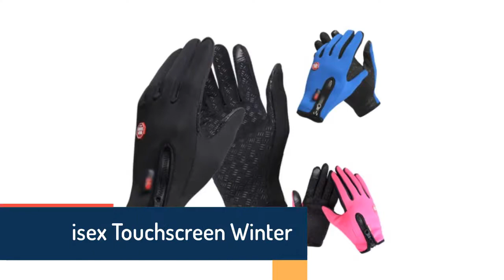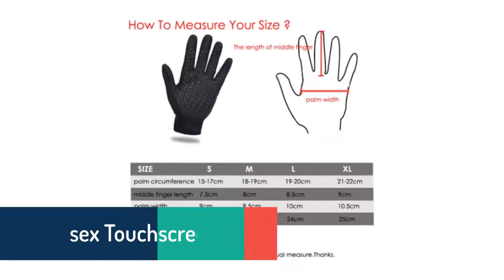5 Best Cycling Gloves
5 Best Cycling Gloves

5.Winter Cycling Gloves With Wrist Support Touch Screen Bicycle Gloves Outdoor Sports Anti-slip Windproof Bike Full Finger Gloves

4.Unisex Touchscreen Winter Thermal Warm Cycling Bicycle Bike Ski Outdoor Camping Hiking Motorcycle Gloves Sports Full Finger

3.HOT Cycling Anti-slip Anti-sweat Men Women Half Finger Gloves Breathable Anti-shock Sports Gloves Bike Bicycle Glove

2.WorthWhile Winter Cycling Gloves Bicycle Warm Touchscreen Full Finger Gloves Waterproof Outdoor Bike Skiing Motorcycle Riding

1.Unisex Touchscreen Winter Thermal Warm Cycling Bicycle Bike Ski Outdoor Camping Hiking Motorcycle Gloves Sports Full Finger